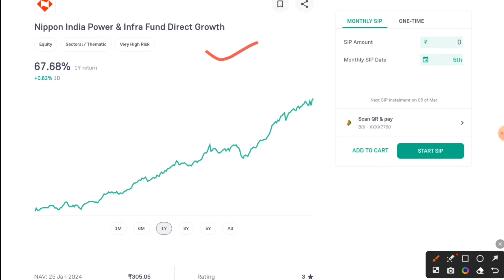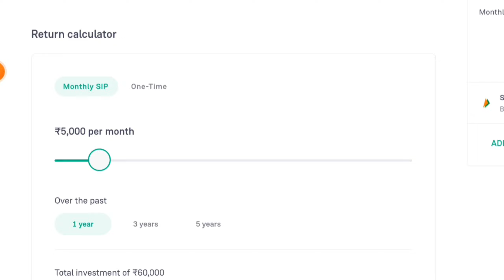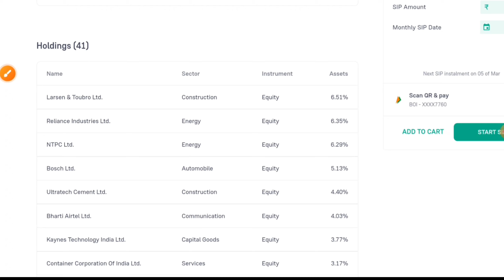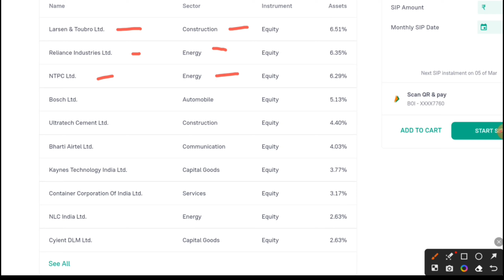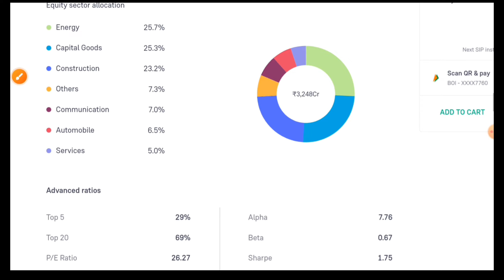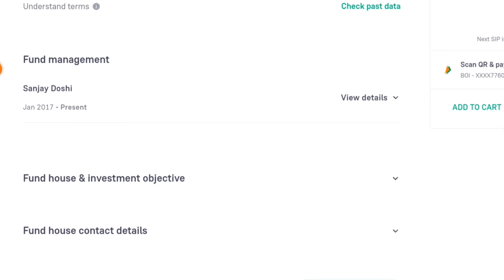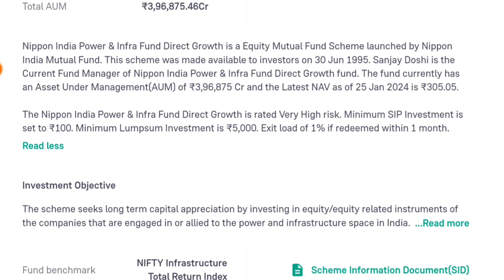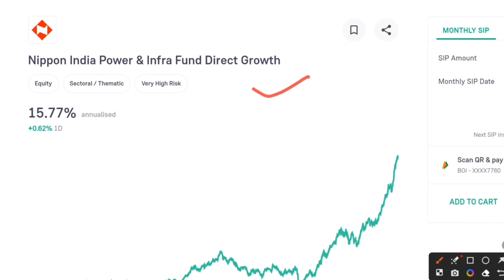nippon india power and infra fund review!! nippon india power and infra fund!!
In this insightful video titled "Unveiling the Growth Potential: Nippon India Power and Infra Fund Explained," we delve deep into the intricacies of the Nippon India Power and Infra Fund. As one of the leading power and infrastructure funds in India, we explore how this fund can be a game-changer for investors looking to capitalize on the booming power and infrastructure sectors.

Within this video, our expert panel discusses the investment strategy of the Nippon India Power and Infra Fund, shedding light on various aspects such as its portfolio diversification, risk management techniques, and potential returns. We also analyze the fund's past performance, highlighting key milestones, and showcase success stories of investors who have benefited from this fund.

Furthermore, we provide valuable insights into the power and infrastructure sectors in India, illustrating their growth potential, current trends, and future prospects. By carefully examining the investment opportunities offered by Nippon India Power and Infra Fund, we aim to empower our viewers with the knowledge necessary to make informed investment decisions in these sectors.

To conclude, if you are seeking long-term capital appreciation within the power and infrastructure domains, this video is a must-watch. Don't miss out on uncovering the immense growth potential that Nippon India Power and Infra Fund has to offer.